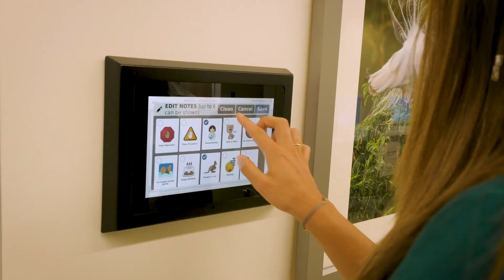Advanced Pediatric Care Pavilion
Jackie Gonzalez, Nicklaus Children's Chief Nursing Officer, discusses how the new Advanced Pediatric Care Pavilion on the Nicklaus Children's campus provides comfort and tranquility to parents of children receiving acute care.